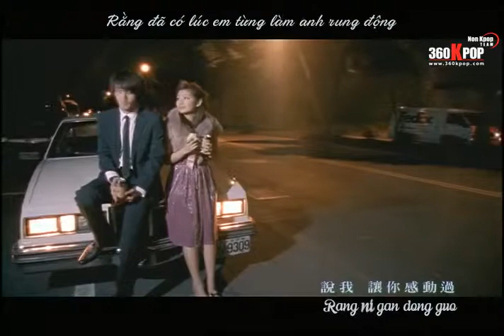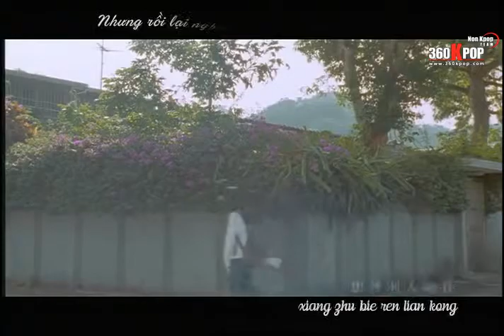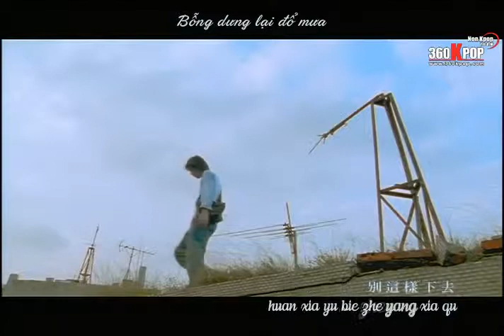[Vietsub+Kara] [MV] Không Làm Bạn Của Anh (不做你的朋友) - S.H.E {NonKpopTeam}